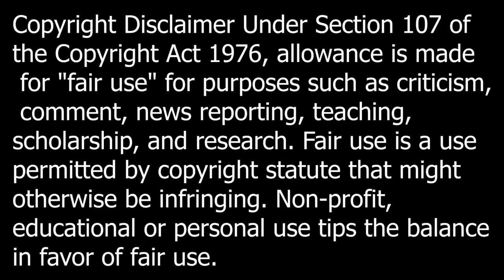Astros VS Blue Jays Condensed Game 6/5/23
This is the condensed game highlights of the Astros VS Blue Jays game.

Also if you wish to donate to me here is my PayPal.